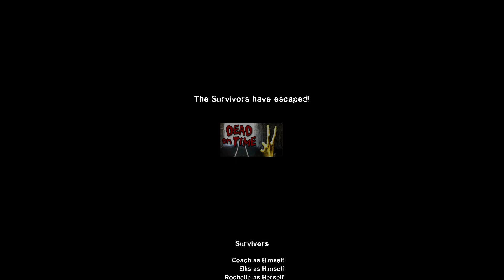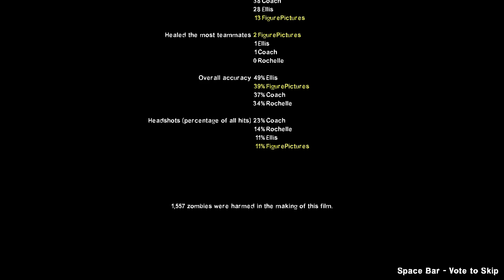Left 4 Dead 2 - Custom Campaign - Dead on Time 2 | 1080p 60fps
Mod Description:Dead on Time 2 created By Snendle

Left 4 Dead 2 is a 2009 multiplayer survival horror game developed and published by Valve. The sequel to Turtle Rock Studios's Left 4 Dead, it was released for Windows and Xbox 360 in November 2009, Mac OS X in October 2010, and Linux in July 2013.